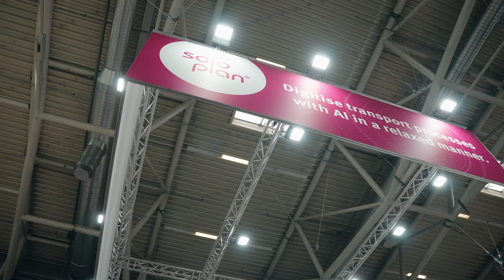Soloplan @ transport logistic München 2023 Aftermovie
▬ Über Soloplan ▬

Die Soloplan GmbH ist ein führender Hersteller von Logistiksoftware mit jahrelanger Erfahrung in der Logistik- und IT-Branche. Als mittelständisches Familienunternehmen entwickelt und vertreibt Soloplan mit der CarLo-Produktfamilie eine flexible und intuitiv zu bedienende Premiumsoftware zur effizienten Abwicklung sämtlicher Aufgaben rund um das Thema Transportmanagement. CarLo unterstützt weltweit 1.500 Kunden und über 25.000 Benutzer dabei, ihre Prozesse zu optimieren.

Von der Auftragserfassung über die LKW-Disposition bis hin zur automatischen Planung von Touren und der Rechnungsstellung – die Komplettlösung CarLo bildet alle Aufgaben entlang des gesamten Transportprozesses ab. Neben der Kernsoftware CarLo wird die Produktpalette von Soloplan durch innovative Add-ons in den Bereichen Luft- und Seefrachtverkehr, Telematik, CrossDocking, Fuhrparkmanagement, Lagerverwaltung, Lkw-Routenplanung und Einbindung von Subunternehmern ergänzt.

▬ About Soloplan ▬

Soloplan GmbH is a leading manufacturer of logistics software with years of experience in the logistics and IT industry. As a medium-sized family business, Soloplan develops and distributes the CarLo product family, a flexible and intuitive premium software for the efficient handling of all tasks related to transport management. CarLo supports 1,500 customers and over 25,000 users worldwide in optimizing their processes.

From order entry and truck dispatching to automatic route planning and invoicing - CarLo maps all tasks along the entire transport process. In addition to the core software CarLo, Soloplan's product range is complemented by innovative add-ons in the areas of air and sea freight transport, telematics, cross-docking, fleet management, warehouse management, truck route planning and integration of subcontractors.